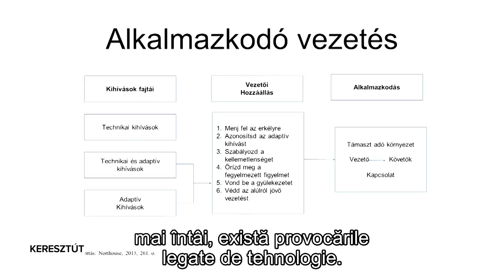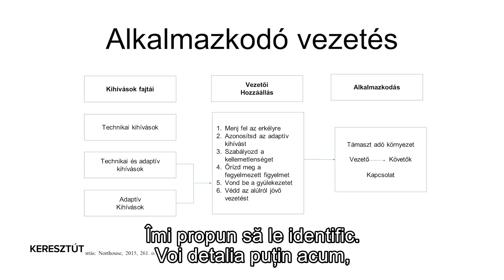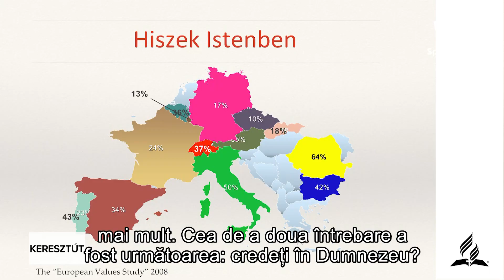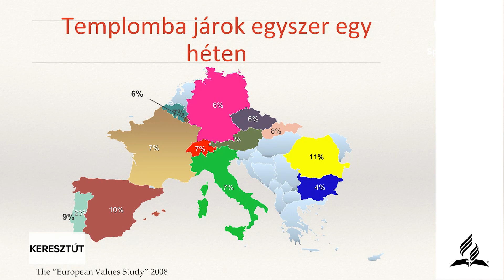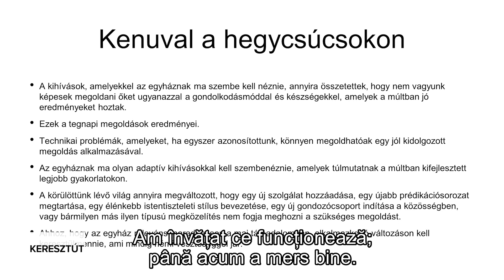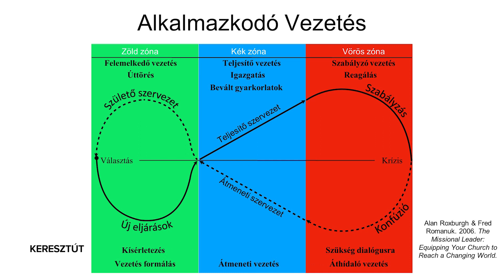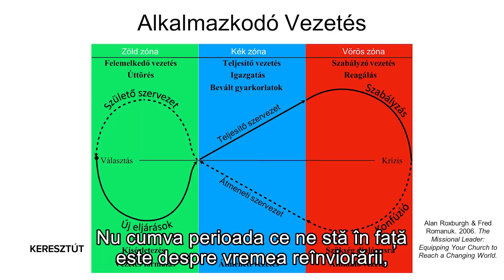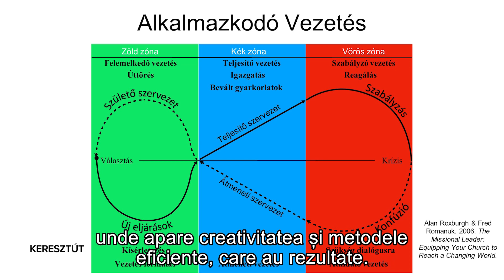MISSZIÓ EGY MODERN VILÁGBAN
MISIUNE ÎNTR-O LUME MODERNĂ